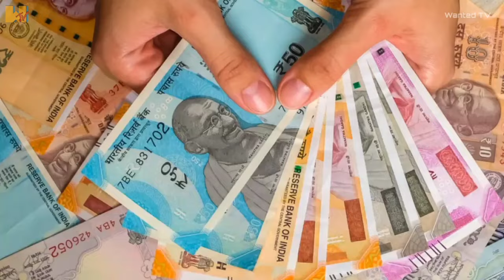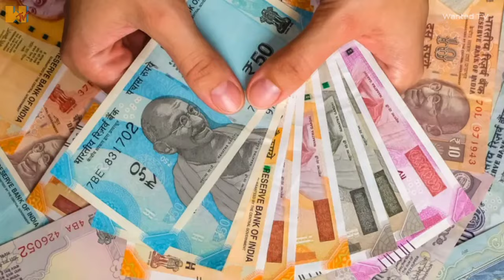देखिए अफ़ीम की खेती कैसे की जाती हैं | Apheem ki kheti kaise hoti hai | agriculture of opium | afeem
Title:-

देखिए अफ़ीम की खेती कैसे की जाती हैं |  Apheem ki kheti kaise hoti hai | How does the agriculture of opium | Wanted TV

Your Queries🔰🔰🔰🔰

Apheem ki kheti kaise ki jaati hai
Apheem ko kaise boya jaata hai
Opium ki kheti kaise ki jaati hai
Apheem kaise ugaya jaata hai
Apheem kaise banaya jaata hai
अफ़ीम की खेती कैसे की जाती हैं
अफ़ीम कैसे उगाया जाता है
अफ़ीम कैसे बनता है